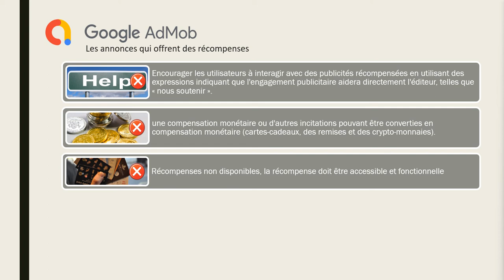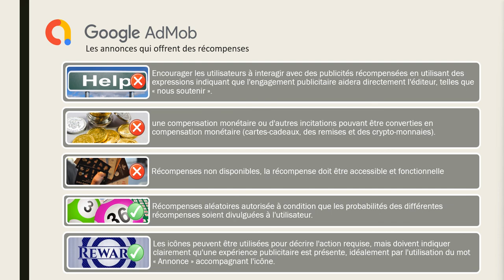10 Règlement AdMob diffusion Rewarded avec Unity